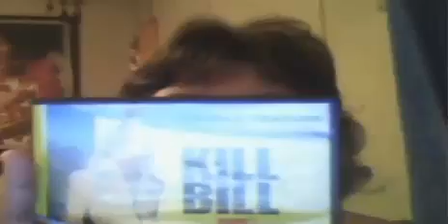my Kill Bill I & II Movies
showing off my dvds & rambling